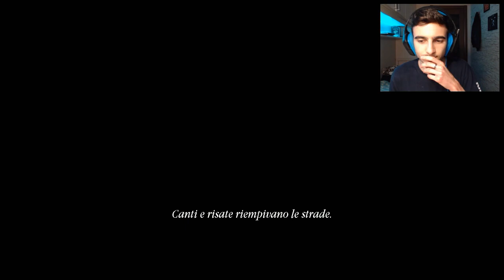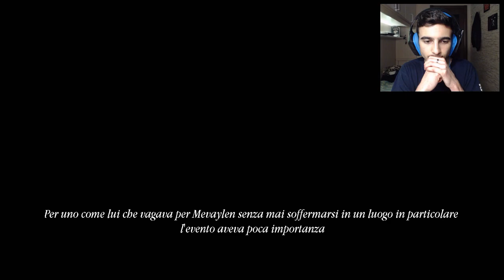UN INIZIO PROMETTENTE! - Waking The Glares - #01